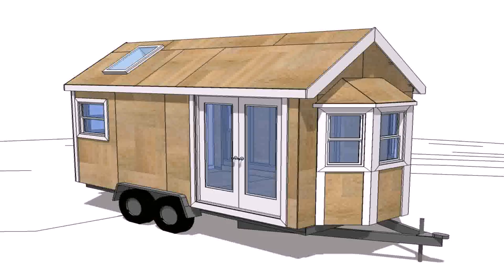Tiny House Kits Amish (see description) (see description)